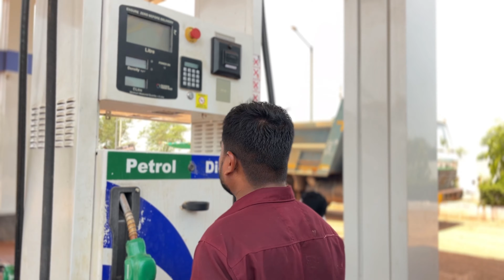JCB MUD LOADING FOR TATA TRUCK SAND TO VILLAGERS HOUSE | ANJOR JCB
Hii Friend

jcb 3dx Backoe Loader Loading Sand In Tata Havya bviralvideo
Jcb 3dx Backoe Loader Loading Sand In Tata Havya
Jcb Loading
Mud Loading
Tata Tipper
Tata Truck